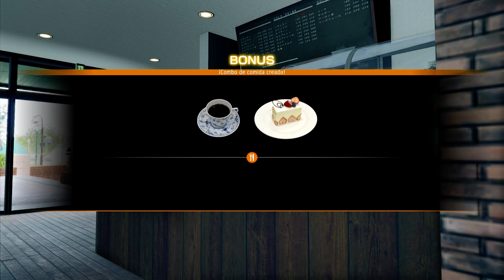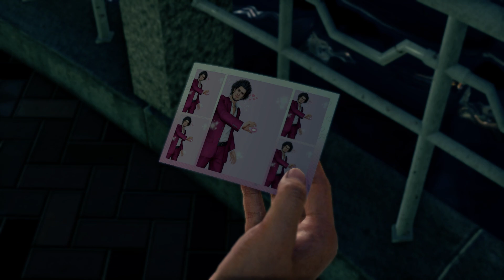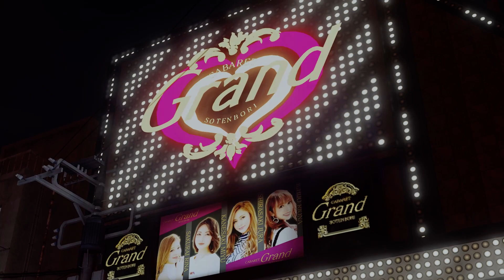OnlyGameplay: Yakuza Like A Dragon Part 24